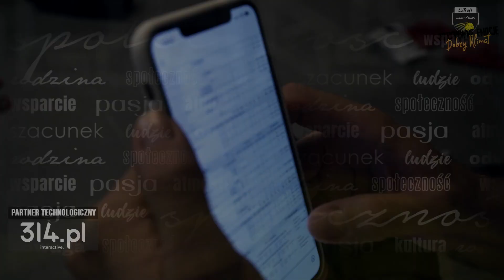Zwycięstwo w drugim sparingu z TIF Viking Bergen | Trefl Gdańsk